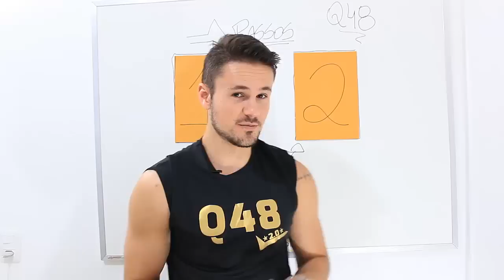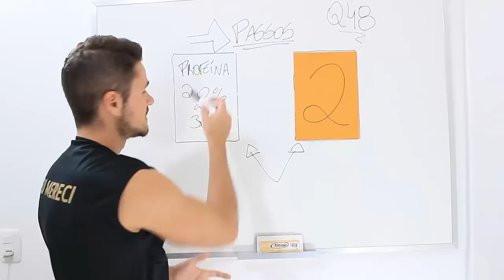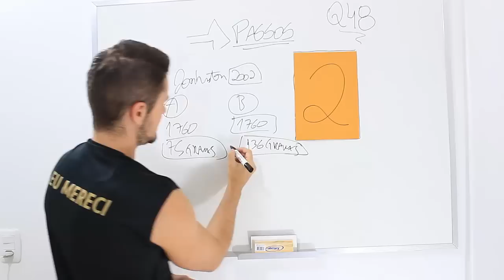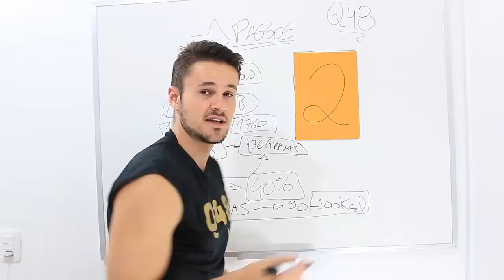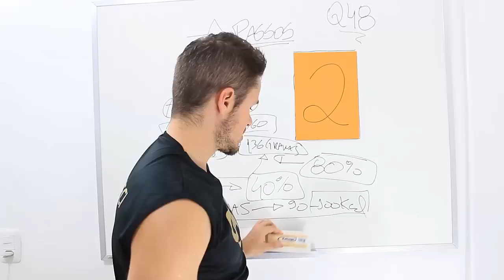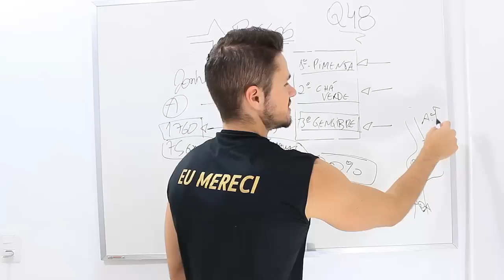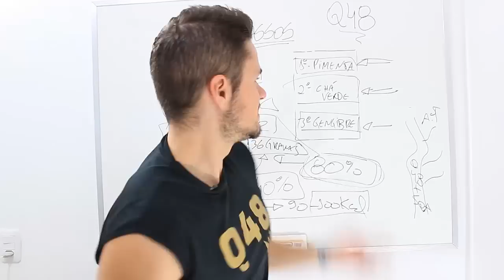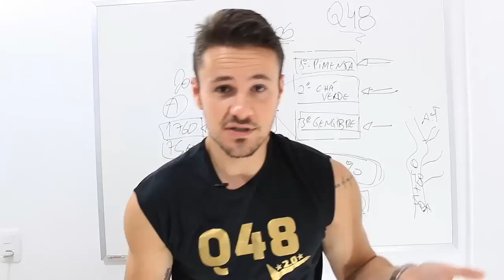Alimentos Termogênicos | O que são e por que consumir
Que tal queimar 100kcal a mais sem fazer nada? Isso soa interessante pra você? Então conheça mais sobre os alimentos termogênicos.

Hoje, quero lhe mostrar 2 simples passos para você queimar até 100kcal sem fazer exercícios, sem fazer absolutamente nada. Curioso? Então fique aqui comigo que você já vai entender.

A ciência nos diz que podemos queimar até 100kcal a mais por dia, isso mesmo, por dia, apenas aplicando os dois passos que vou mostrar para você agora. Esses passos são aplicados em todos os meus alunos e em todos que fazem o sistema Queima de 48 Horas.

Se você estiver com as redes sociais abertas, televisão, ou qualquer outra distração, peço que fecha-as antes de continuar, pois este vídeo pode te ajudar a obter bons resultados a partir de agora.

Saiba como o Sistema Q48 pode te dar resultados rápidos e sólidos clicando neste